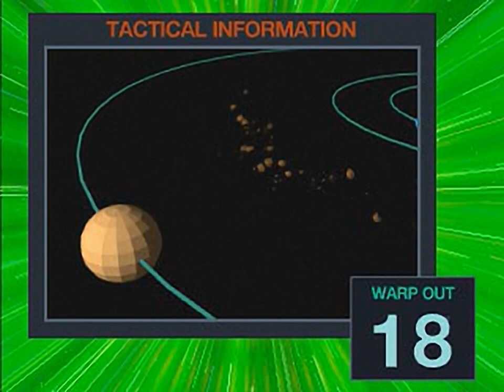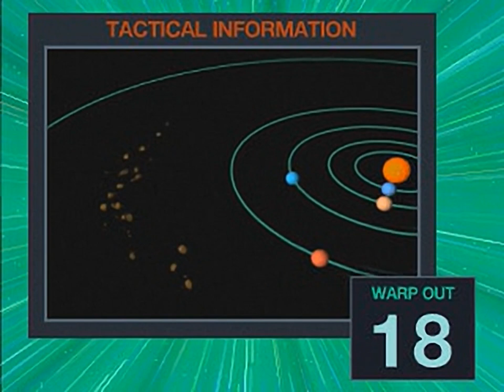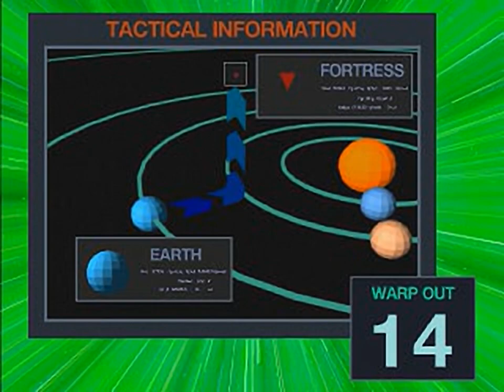Jupiter Strike - all videos for the Playstation 1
00:00 - COUNTDWN.STR
00:17 - ENDING.STR
02:17 - GAMEOVER.STR
02:48 - OPENING.STR
06:37 - RECOVER.STR
06:44 - ZGSTAGE1.STR
07:11 - ZGSTAGE3.STR
07:39 - ZGSTAGE5.STR
08:06 - ZGSTAGE7.STR